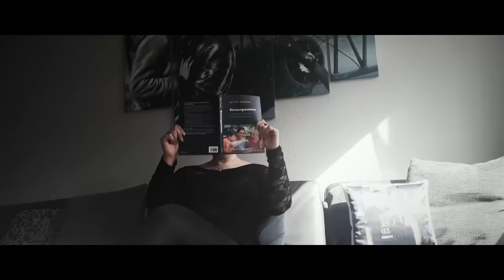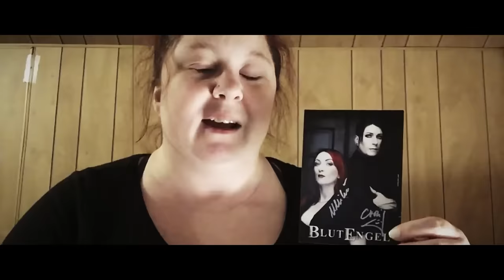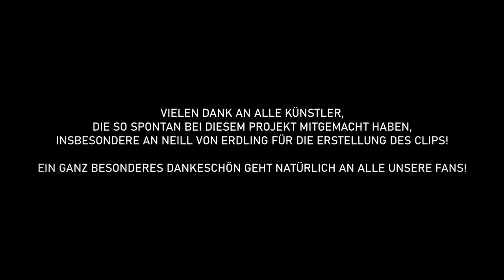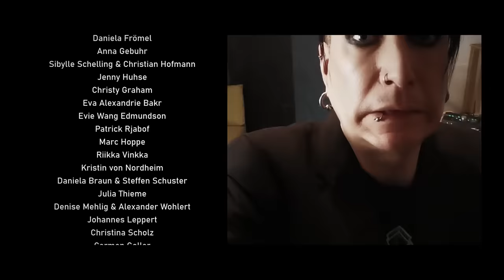Blutengel - Wir sind Unsterblich (Official Music Video)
Wir werden uns wieder sehen! // We will meet again! 🖤

▶ more BLUTENGEL videos, such as music videos, lyric videos and Track by Track videos

Thanks to our friends for being part of this music video:
Alienare
Amduscia
Any Second
Battle Scream
Chrom
Erdling
Hocico
Dr. Mark Benecke & Ines Benecke
Massive Ego
Omnimar
Priest
Pseudokrupp Project
Rave The Reqviem
Solar Fake
Sündenrausch
Tanzwut
Unzucht
[x]-Rx

And the Blutengel Band...
Christian Lampe
Lukas Schaaf
Tom Stöwer

... and Dancers
Bine
Nadine
Nicki
Viki

🖤 And a special THANK YOU to all our fans, who contributed to this video 🖤
Kai Brenner & Eva Geist
Vanesa Danišová
Maria Dinitz
Stephanie Fuhrmann
Dieter Geier
Gabriella Gulyás
Melissa Henke
Marc & Bart Lammers
Tinavonnekro
DJ ChavakiaH
Rolf Meyerhoff & Birgit Ritthaler
Madlen Neitzel
Petra & Werner Neumeyer
Jeanett Pfeifer
Dana Schmalfuß
Amanda Seaver
Annika Heinrich
Melissa Menge
Alexandria Vitti
Magdalene Brandt
Nicole Wittmer
Jenny Unger
Nina Kollina & Teemu Suhonen
Aaron Schubert
Andrea Rother
Tobias Schmidt
Luana Mota Henrique & Marja Barbosa
Mike Pleul
Ana Burell Perez
Anastasia Andersson
Bettina Brüchert
Raven Harlow
Daniela Frömel
Anna Gebuhr
Mónica Herrero Moraga
Sibylle Schelling & Christian Hofmann
Jenny & Sandra Huhse
Christy Graham
Eva Alexandie Bakr
Evie Wang Edmundson
Patrick Rjabof
Marc Hoppe
Riikka Vinkka
Kristin von Nordheim
Daniela Braun & Steffen Schuster
Julia Thieme
Denise Mehlig & Alexander Wohlert
Johannes Leppert
Christina Scholz
Carmen Goller
Marijana Mladenovic
Mario Fischer
Moa Ueda
Sandra Fredersdorf
Jana Weber
Vanessa Schwuchow
Franziska Stender
Tamara Wagner
Cassidy Carson
Bianca Moretzki
Constanza Mendoza Breton
Cristina & Jaden Martinez
Anne Sophie Möller
Martin Spiegel
Aline Krumpfer
Nicole Schmid & Daniel Fleischer
Meike Bachmaier